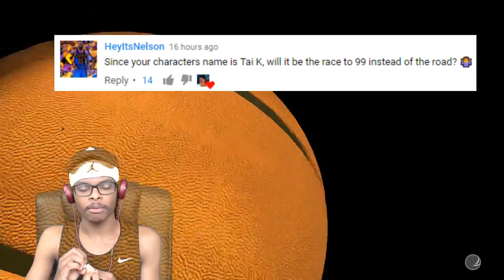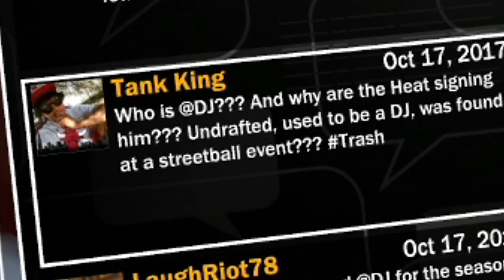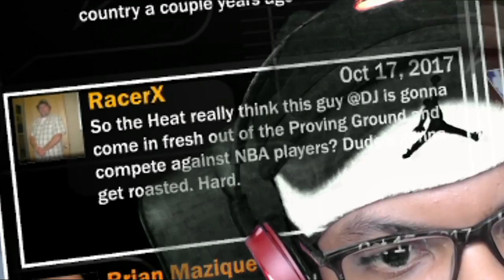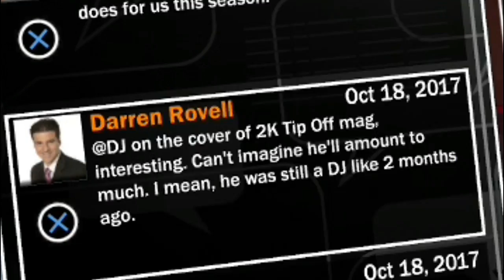MY 1st NBA GAME! | The Rise Of 2KTai | EP.4